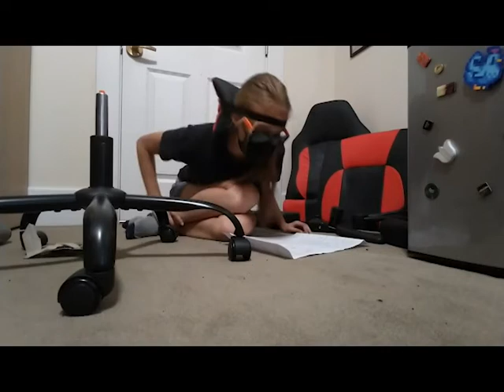chair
THE CHAIR VIDEO IS FINALLY HERE!

I decided to make a video even if half of the recording was bad! Hope you enjoy this short video!